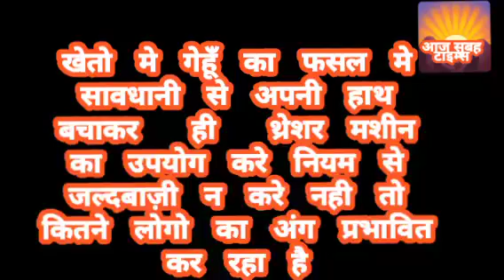नेता महाराज देख कर चले क्योंकि देश में आदर्श आचार संहिता लागू है संपूर्ण भारतवर्ष में